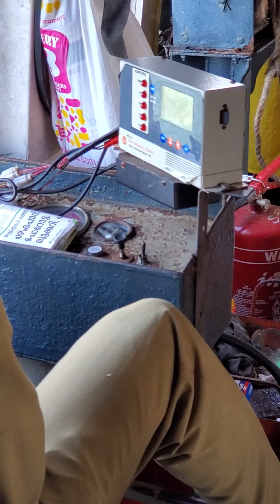A view from a beer bar Kochi Kerala India January 2020 1